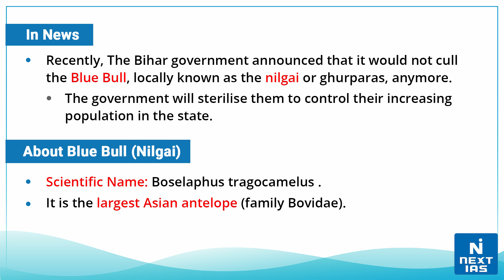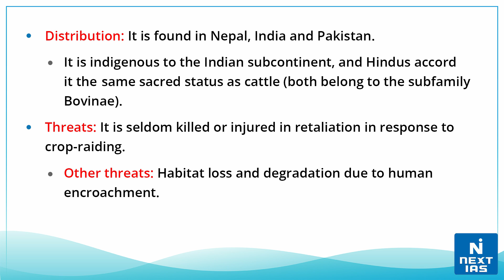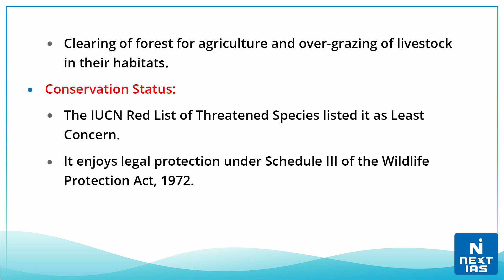Blue Bull - UPSC | NEXT IAS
BLUE BULL also known as NILGAI: Scientific Name: Boselaphus tragocamelus .
It is the largest Asian antelope (family Bovidae). The nilgai is indigenous to the Indian subcontinent, and Hindus accord it the same sacred status as cattle (both belong to the subfamily Bovinae).

𝐇𝐚𝐩𝐩𝐲 𝐋𝐞𝐚𝐫𝐧𝐢𝐧𝐠
@𝐍𝐄𝐗𝐓 𝐈𝐀𝐒